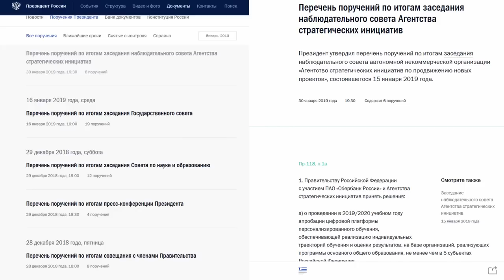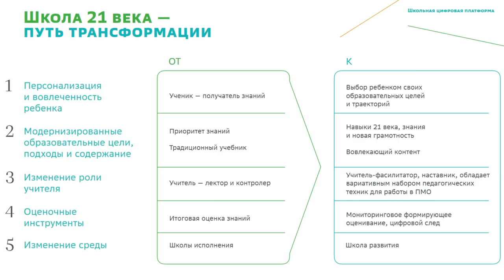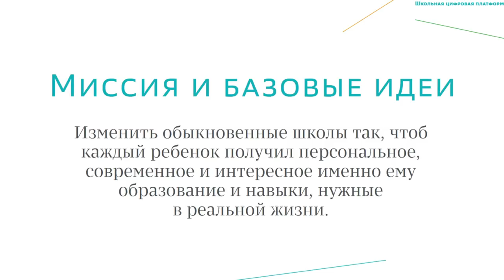ШКОЛЬНЫЙ ГРЕХ. АГЕНТСТВО СТРАТЕГИЧЕСКИХ ИННИЦИАТИВ, СБЕР И ДРУГИЕ...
Коллеги попросили перезалить видео, которое я публиковал два года назад. В нем рассказывается о том, как именно и кто лоббировал, в частности, СберКлассы и прочие "цифровые платформы" и "проверенный электронный контент" на высшем уровне государственного управления.

Смотрится сегодня очень интересно на фоне присевшей Раковой, сбежавшего Фрумина, переобувшегося Щедровицкого и скрывшегося в тень (в смысле участия в образовательной повестке) Грефа...

А прошло-то всего-ничего: два года...

Видео, не доступное для размещения на Youtube публикуется на Родительском ТВ

Создание данного ресурса требует от нас некоторых затрат, поэтому мы будем признательны, если вы посчитаете нужным и возможным поддержать проект посильной финансовой помощью.
Реквизиты банковских карт для поддержки и развития как этого канала, так и "Родительского ТВ":
банковская карта СБЕРБАНКА: 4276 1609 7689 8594
банковская карта ВТБ: 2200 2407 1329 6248